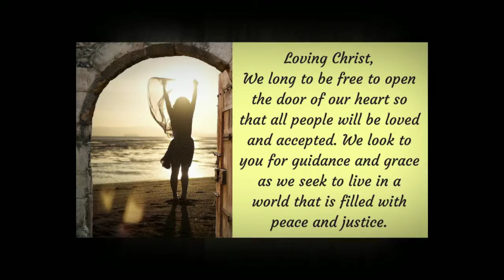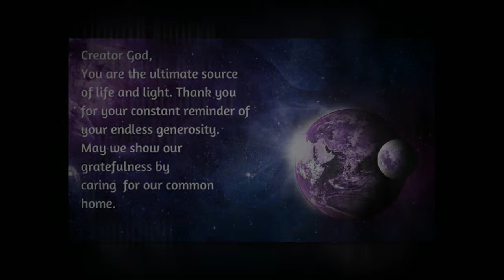Raise Your Hearts in Prayer - A Lenten Journey - Part 2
Prayerful reflections for your Lenten journey -